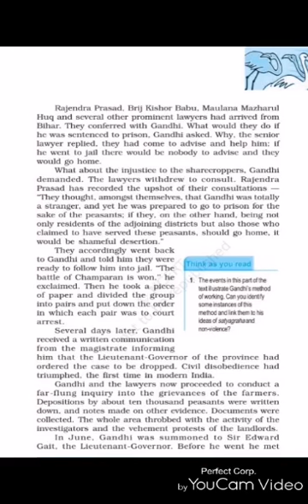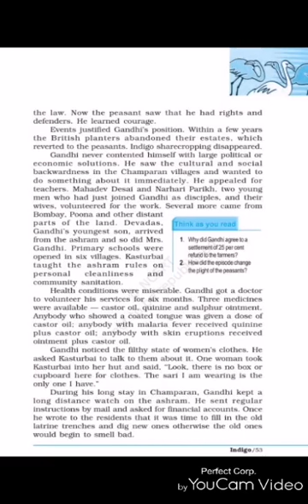12th / English Core /Flamingo /Indigo /Part 5